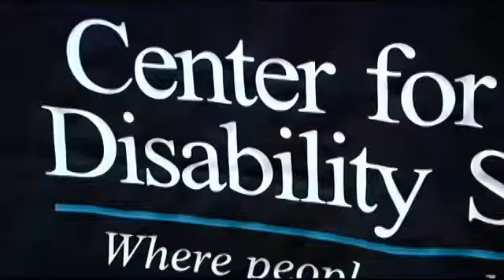Bowling benefit for the Center for Disability Services